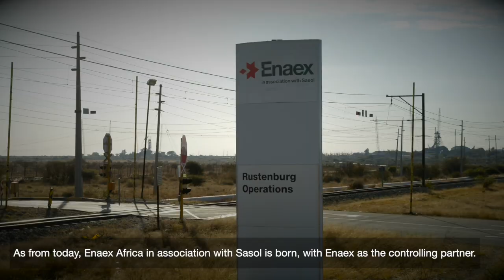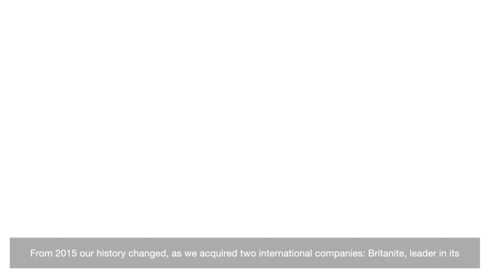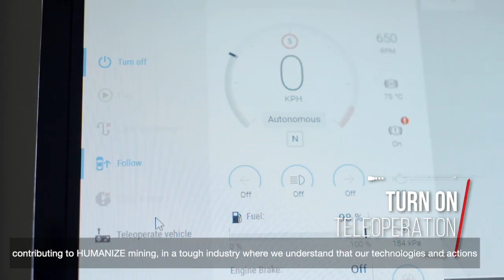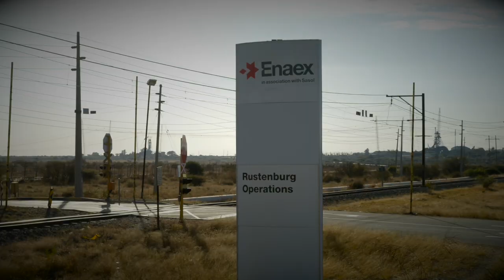Introducing Enaex Africa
Integrated chemicals and energy company Sasol and Enaex, a subsidiary of the Sigdo Koppers Group, have announced the start of operations in Southern Africa. The new explosives joint venture, Enaex Africa, starts operating today, 1 July 2020.

In 2017, Sasol commenced with a detailed asset review to ensure all assets in the company’s global portfolio deliver against stringent financial metrics and where aligned with the company’s growth strategy. In line with this review, Sasol’s explosives business was identified as having substantial growth potential that could be unlocked through collaboration opportunities, including the possibility of partnering with a world-class explosives brand.

In June 2019, after a robust evaluation process, Enaex S.A. was selected as Sasol’s preferred strategic partner to create a world-class explosives business on the African continent.

The new company will operate under the name of Enaex Africa. Enaex will be the majority shareholder and will take over management and operational control of the entity from 1 July 2020. Enaex in association with Sasol will comprise certain assets and associated activities spun off from the current explosives and rock fragmentation value chain of the base chemicals business of Sasol South Africa. This JV includes the associated business activities in both South Africa and other countries in Southern Africa.

“We are delighted to announce that on 1 July 2020 Enaex Africa, in association with Sasol, will officially start operating in South Africa and on the African continent. Enaex is a Chilean company celebrating a 100 years of history and leadership in the explosives business in South America and together with Sasol will be a force to be reckoned in the mining industry,” said Sasol President and CEO Fleetwood Grobler.

Founded in 1920 in Chile, Enaex brings to the Southern Africa industry a century’s experience in the global explosives market with their core business being Ammonium Nitrate production – Enaex is the third-largest industrial grade ammonium nitrate producer in the world – explosives production and blasting services.

Enaex is also one of the few explosives companies in the world that can produce and offer the entire spectrum of products and solutions to execute the blasting process. The company has subsidiaries in eleven countries, including Argentina, Peru, Brazil, Colombia, France, the US, Mexico and Australia, and exports to more than 40 countries all over the world.

Enaex, provides blasting services to some of the major mining companies in the world, such as Anglo American, BHP, Codelco, KGHM, Glencore, Vale, Yamana Gold and Teck Resources.

This deal is part of the strategic plan of Enaex to continue strengthening its international presence in the most important mining regions of the world. Francisco Baudrand, CEO of Enaex Africa noted, “This is truly an incredible day for Enaex with a new venture on a new continent. This Joint Venture is a platform of growth for Enaex not only in Southern Africa, but also for us to become the leaders in explosives and blasting services for the Mining Industry on the African continent.

Meaningful participation for BBBEE has also been catered for in the shareholding structure in line with South Africa’s transformation agenda, which is fully supported by both Sasol and Enaex.